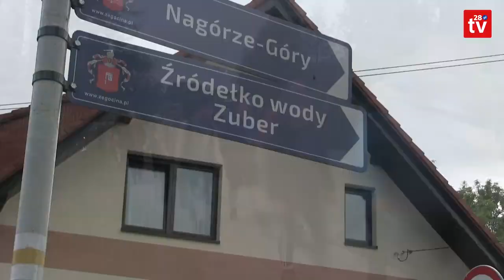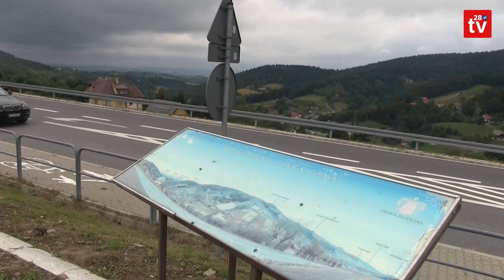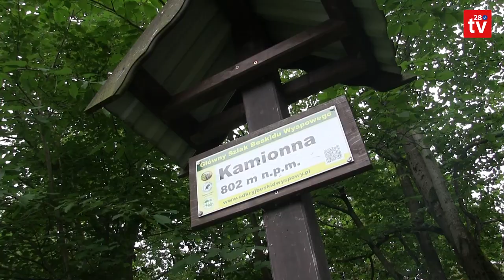OBW 2022. Wyprawa na Kamionną. Turystyczne spotkanie połączyło miłośników beskidzkich szlaków